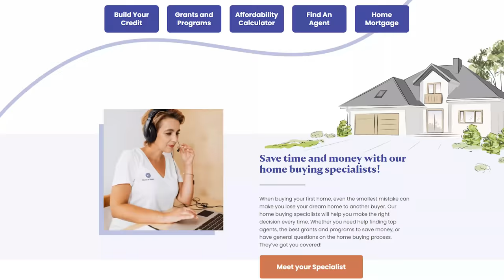Absurdly Affordable Cities in the United States. (Real Estate/COL)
Today we are going to find out what significant cities have absurdly low real estate and cost of living.
When I say absurdly low, I mean for a major city. I am sure some small city most of us have never heard of in Nothing. Oklahoma has extremely low real estate and a rock-bottom cost of living. We are focusing on the major cities, and every state has one or two.

Search:
Houses for sale near me
sell my house fast
the best realtor near me
housing market 2023